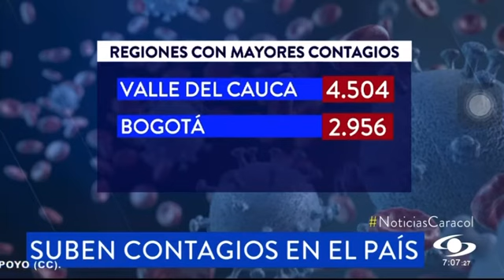Cuarto Pico de COVID-19